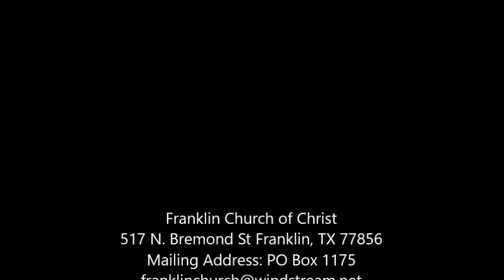Senior Sunday Just Be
Franklin Church of Christ

Senior Sunday
Just Be
Philippians 2:14-16
Matt Parker